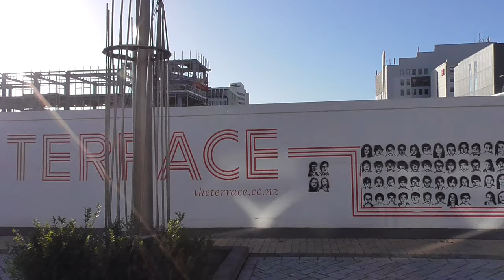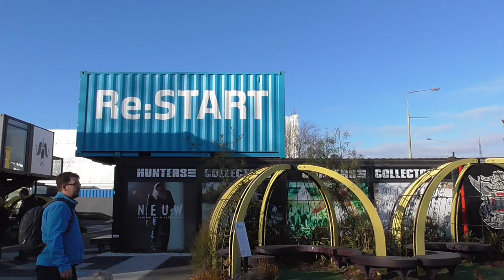Walking from Hereford St. through Cashel Mall #2 (2015-07-24-15:20)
Starting on Colombo St. near the intersection with Hereford St., panning from the rear of the BNZ Centre site and walking down Colombo St. to Cashel Mall then walking down Cashel Mall to end at Oxford Tce. next to the corner of Durham St. South and Lichfield St. Recorded 2015, 24th of July at 3:20pm.